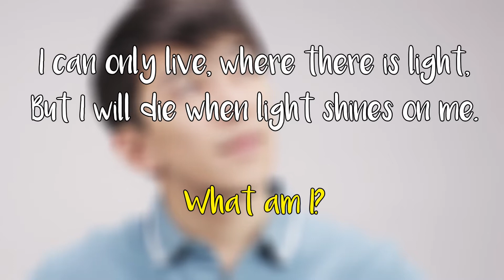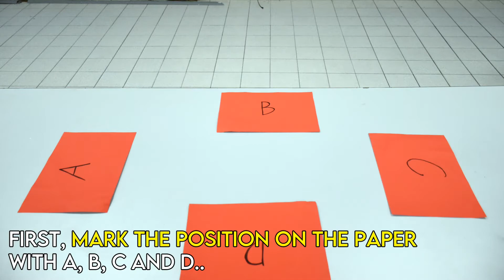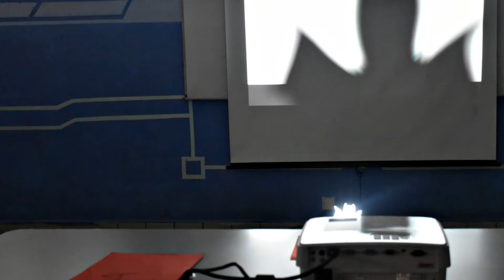SHADOW & HOW DOES IT FORMED? (EXPERIMENT) | DLP SCIENCE YEAR 2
Sometimes, you realize there are black objects following us during the day, but it didn't during the night?

Did you know what it is?

A ghost? or an owl? or a batman?

Get your answer in the video.